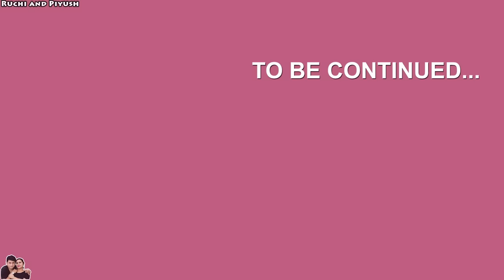JHADUWALA BHOOT PART 1 | Horror Comedy Movie Family | Ruchi and Piyush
Friends aaj hamare ghar me phir se ek naya drama ho gaya !!
Ghar mein ajeeb o gareeb cheeze ho rahi hai !!
Lagta hai koi bhoot aagaya hai !
Jaanne ke liye video end tak dekhe!!

We make family-friendly content, that the whole family can watch and enjoy together.
Hope you will support us and share the videos with your loved and dear ones.

We are always open to suggestions...